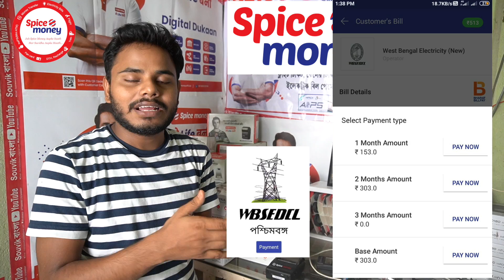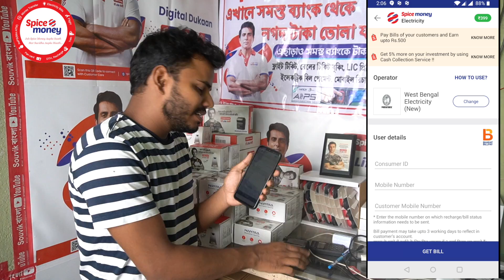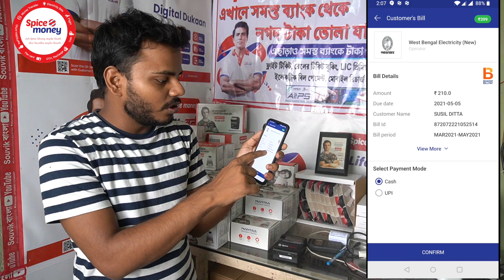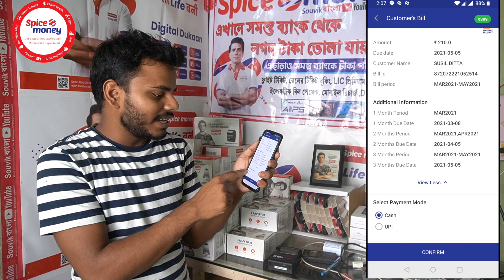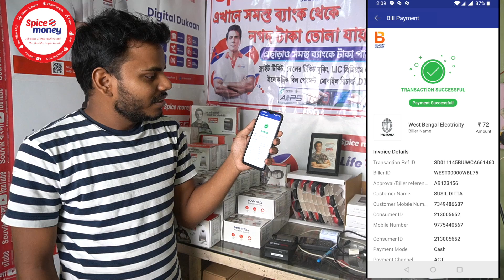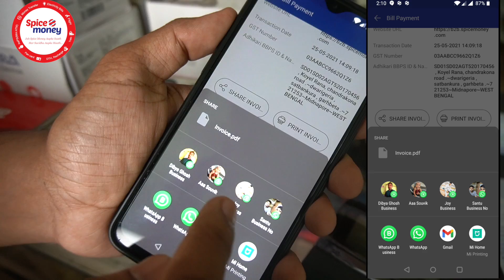WBSEDCL⚡মাসিক 💡ইলেকট্রিক 💵 বিল 💸 পেমেন্ট SpiceMoney West Bengal Monthly Bill Payment System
আজ থেকে স্পাইস মানি তে প্রতি মাসে আলাদা ভাবে ইলেকট্রিক বিল পেমেন্ট করা সিস্টেম টা চালু হলো , এই ভিডিও টা তে থাকছে কিভাবে আপনারা মাসে মাসে ⚡ 💡 বিল 💸 💵 পেমেন্ট করবেন , এবং কাস্টমার কে রিসিভ কপি দিবেন ,

মান্থলি ইলেকট্রিক বিল পেমেন্ট কমিশন CCF কি? কমিশন কত দেয় জানতে এই ভিডিওটা দেখুন Wbsedcl electric bill payment SpiceMoney receipt Print , Commission

spice money wbsedcl electric bill payment monthly , WBSEDCL Electric Bill Monthy Payment , SpiceMoney West Bengal Monthly Bill Payment System .

আমাদের টেলিগ্রাম লিংক, আজই Join করুন নতুন নতুন তথ্য পাবার জন্য

স্পাইস মানি আইডি সম্পূর্ণ ফ্রি তে নিতে হলে নিচে দেওয়া লিংক এর ভিডিও গুলো দেখুন -